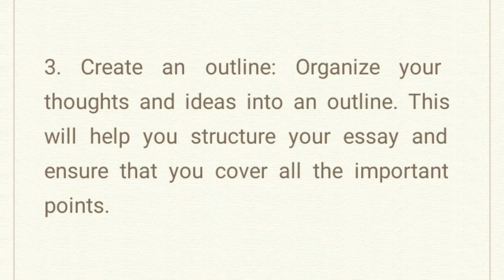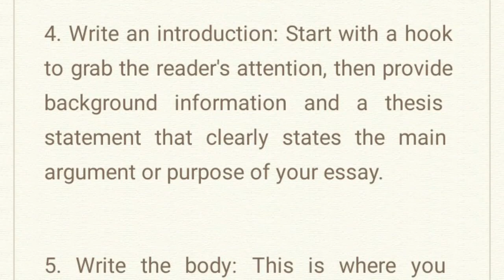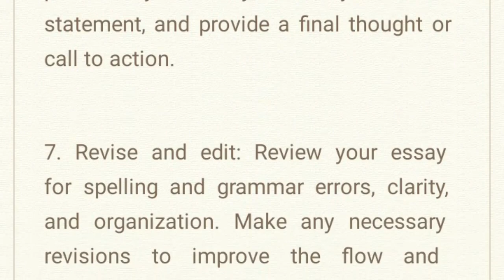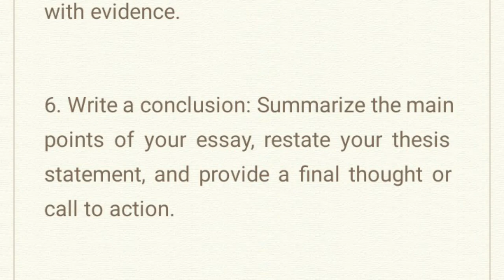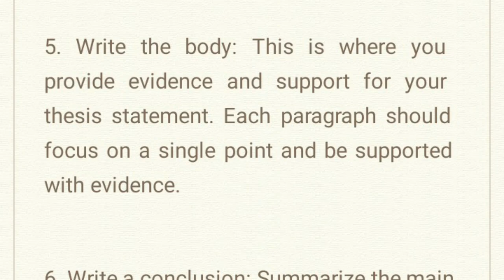Essay Writing // How to writing an essay // MA previous year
Essay Writing // How to writing a essay // MA previous year